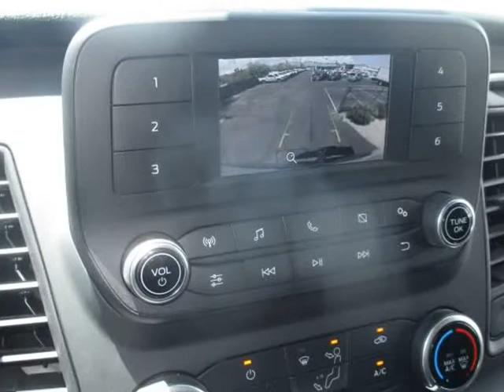2020 Ford Transit 250 Cargo Van Medium Roof w/LWB Van 3D (Tucson, Arizona)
All Models Cars & Trucks
4775 E 22nd St
Tucson